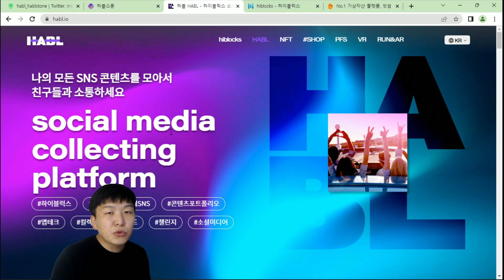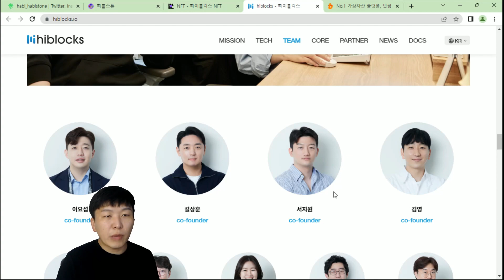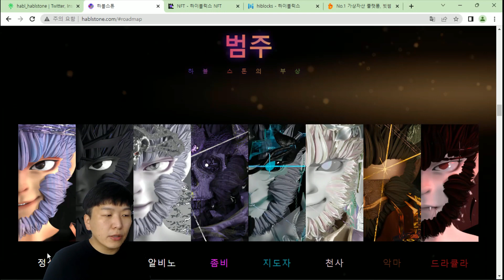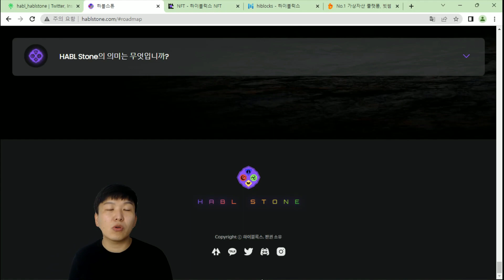SNS 공유플랫폼 하블의 NFT 하블스톤, M2E까지?? 에어드랍5장+ 화리10장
■ 코인버핏 유튜브 구독자 이벤트 참여링크

💰 코인버핏 X 하블스톤 NFT
     상품: NFT 5명 + 화리 10명

- 미션참여 방법

2. 코인버핏 트위터 팔로우 아래 트윗 좋아요 & 리트윗

3. 하블스톤 디스코드 입장

4. 하블스톤 오카방 입장

■ 하블스톤(HABL) 정보

- 제출 지갑 : 메타마스크

- 하블스톤 트위터도 팔로우시 이벤트 정보를 접할 수 있습니다

- 본 영상은 정보제공에 불과할 뿐, 투자를 추천하는 영상이 아닙니다. 투자의 책임은 각자에게 있습니다.